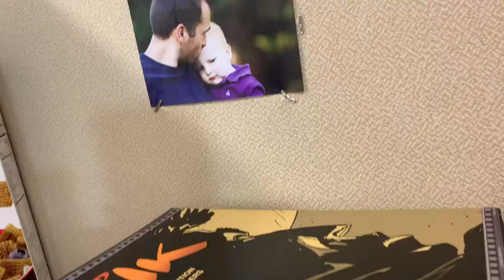PeterJones ANW2019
Getting to know Peter Jones through his submission video for American Ninja Warrior season 11.